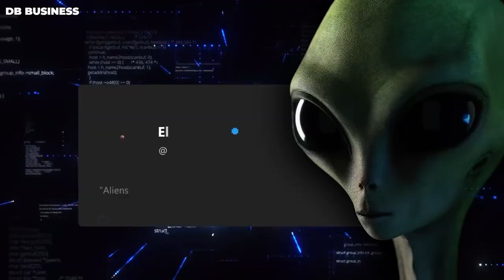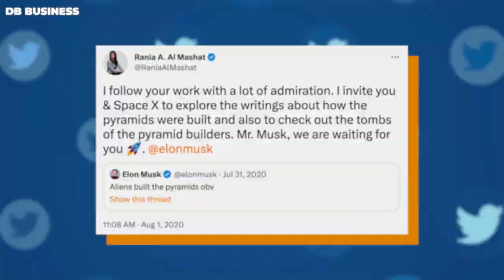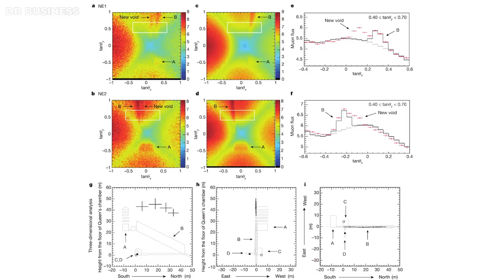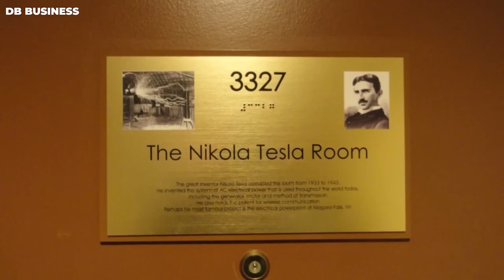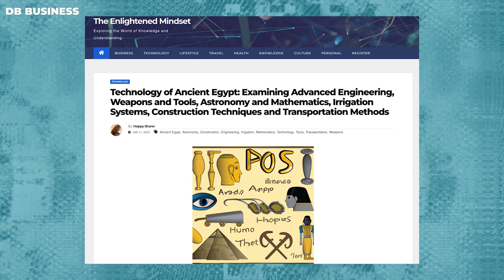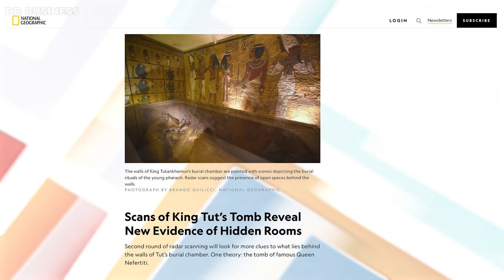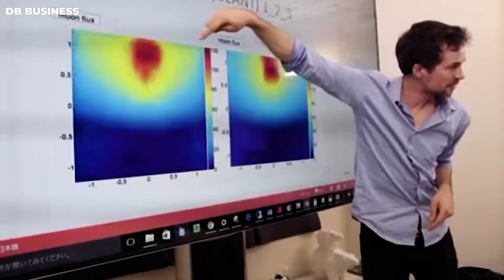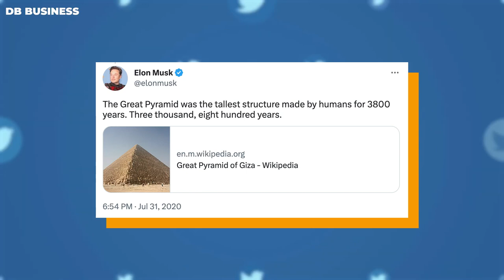Elon Musk - People Don't Realize The Scary Truth on How Ancient Engineers built Impossible Pyramids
Elon Musk proposed a fascinating and detailed theory about the origin of pyramids that contradicts conventional knowledge. What makes it even more intriguing is that his proposal involves the participation of extraterrestrial beings, and he has presented some convincing evidence to support it.